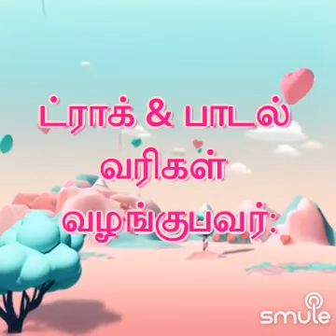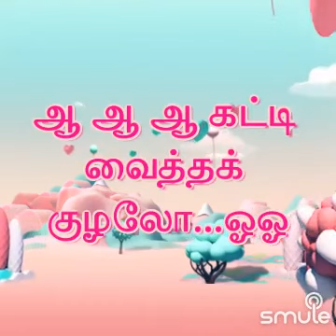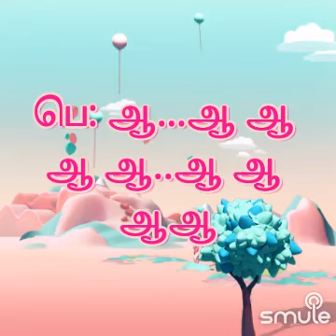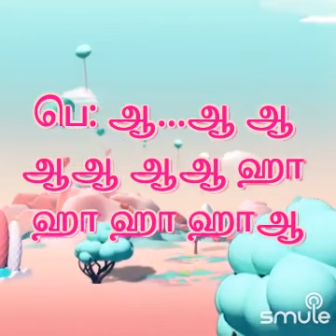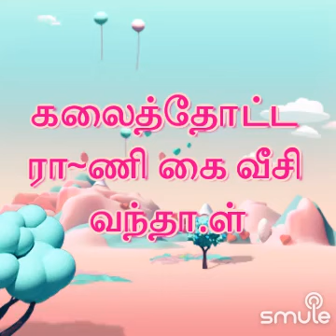பொட்டு வைத்த முகமோ Dr Neelakandan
Listen to me sing "Pottu Vaitha Mugamo / பொட்டு வைத்த முகமோ" on Smule